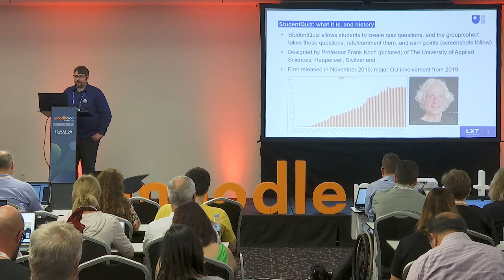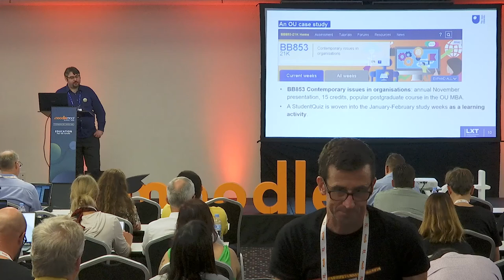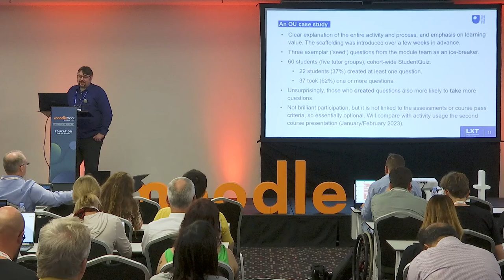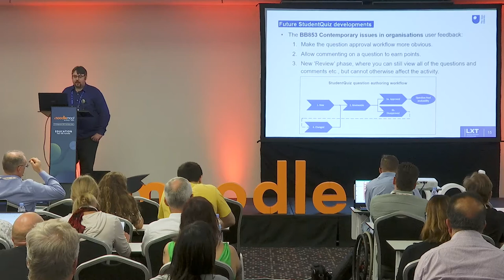StudentQuiz: Gamifiy the generation of quiz questions by (and for) students | MoodleMoot Global 2022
StudentQuiz: An activity that gamifies the generation of quiz questions by (and for) students - what it is, and what we're working on.
Chris Nelson
MoodleMoot Global 2022
27-29 September | Barcelona, Spain